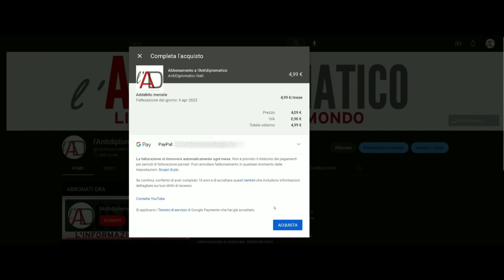Chef Rubio: "Hanno cercato di ammazzarmi per il mio sostegno alla Palestina"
Chef Rubio ripercorre per l'AntiDiplomatico tutte le fasi del tentato omicidio subito la notte di mercoledì 15 maggio.

La versione completa è disponibile sul nostro canale Abbonati